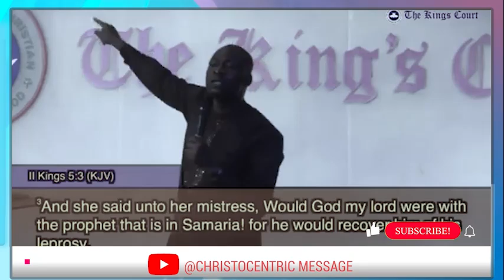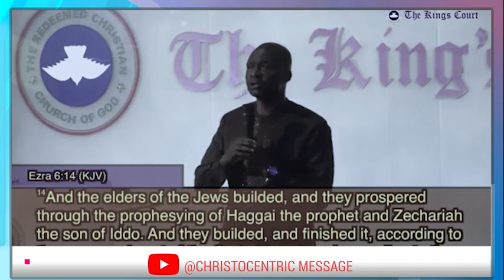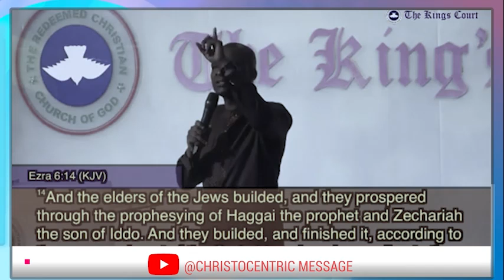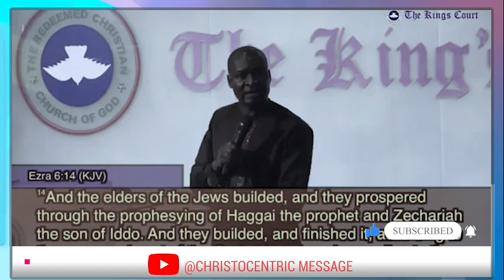HOW TO OBTAIN GRACE AND FAVOR FROM GOD SPEEDLY - Apostle Joshua Selman